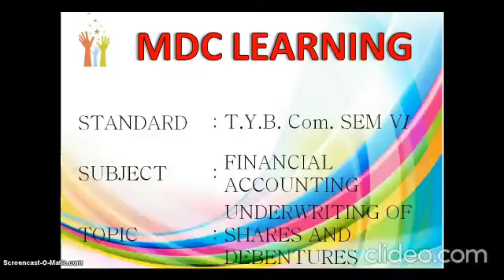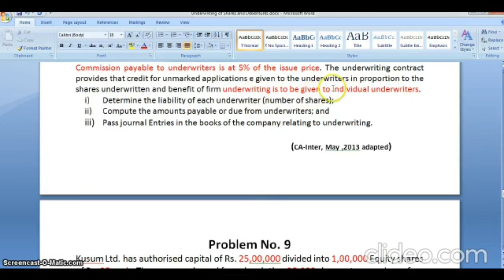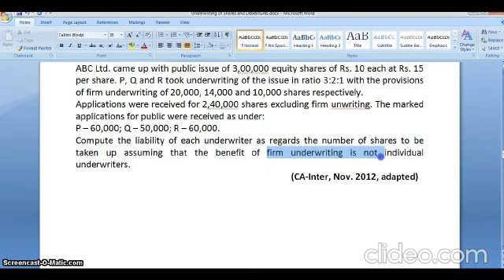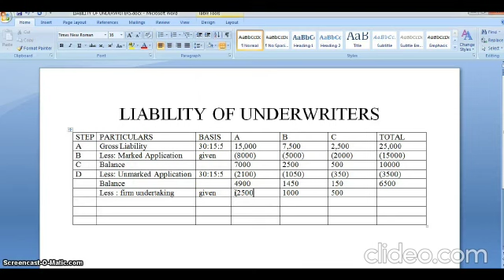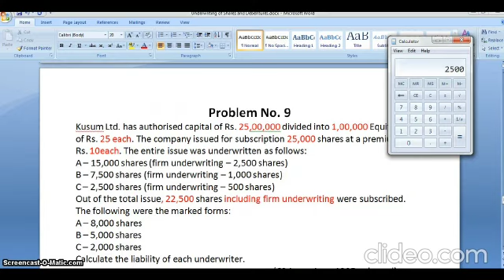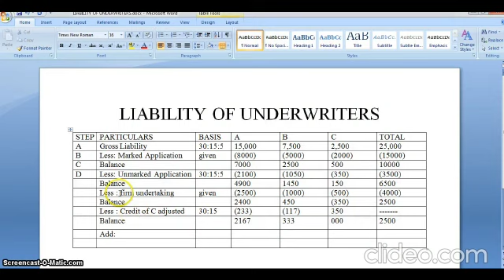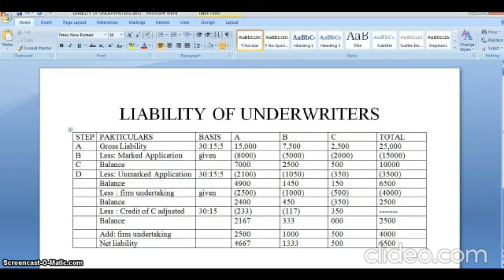T. Y. B. Com. l Underwriting of Shares and Debentures (Problem No. 9) l Financial Accounting